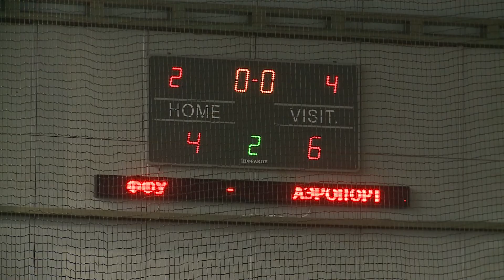03 февраля 2013 ФФУ АЭРОПОРТ 4 6